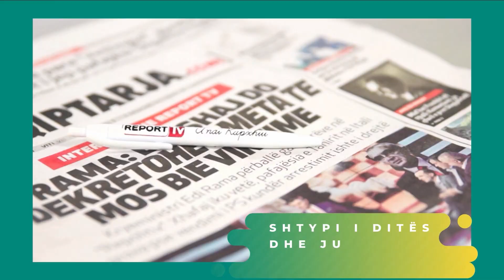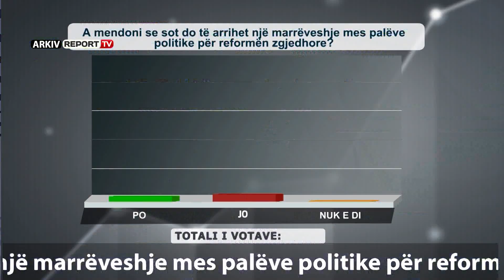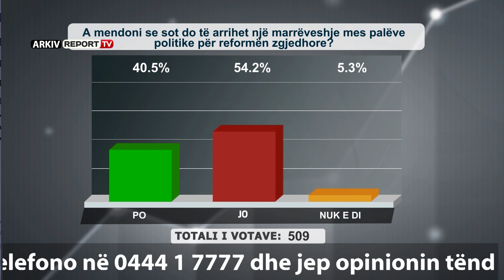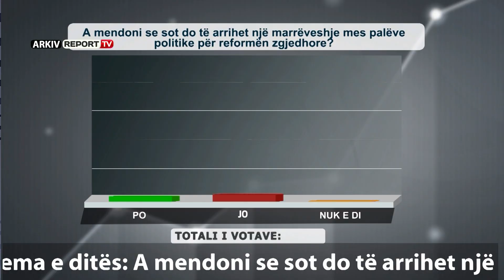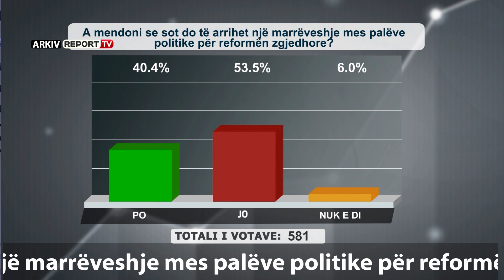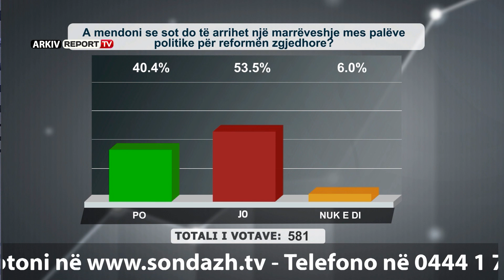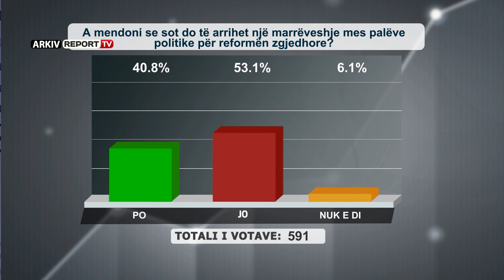“Shtypi i Ditës dhe Ju” me Andi Kapxhiun 3 qershor 2020, qytetarët nuk presin marrëveshje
“Shtypi i Ditës dhe Ju” me Andi Kapxhiun 3 qershor 2020, qytetarët nuk presin marrëveshje për “Zgjedhoren”